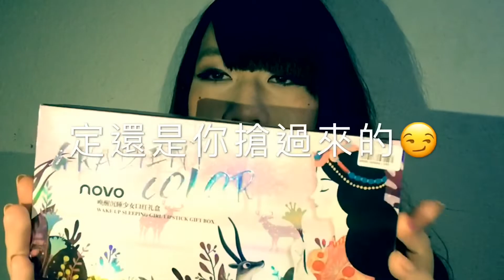【淘寶】NOVO迷你口紅試色❂NOVO喚醒沉睡少女唇膏禮盒｜ LEAF小鹿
又來分享唇膏試色！謝謝知己欣借出今次唇膏禮盒！
NOVO這款6色迷你口紅禮盒CP值不錯！
淘寶直淘什至比香港格仔舖買便宜幾倍！
【NOVO唤醒沉睡少女口红礼盒6支装组合口红套装美妆唇膏】 点击链接，再选择浏览器咑閞；或復·制这段描述￥ryPIbOcxGrP￥后到👉淘♂寳♀👈

☆小鹿LEAF 的關鍵詞☆
漫畫家/淘寶/TaoBao/手繪漫畫/漫畫委託/香港/化妝師/美妝分享/MakeUp Tutorial/Anime Comic Manga/How To Darw Manga/零食分享/試食/味覺大挑戰/Hong Kong/Youtuber/每月大愛/無聊日常/Vlog HK/白猫/傳說對決/盧蜜亞